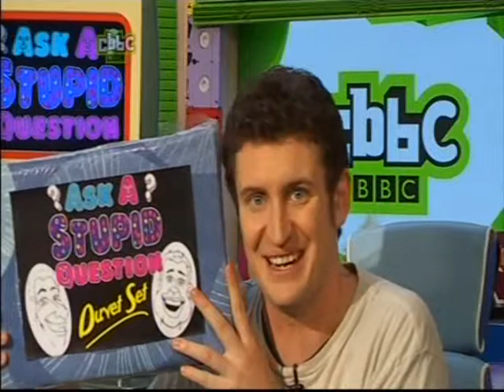CBBC| Dan & Jeff- Ask A Stupid Question Merchandise 2 of 3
Dan tries to sell his 'Ask A Stupid Question' Merchandise..